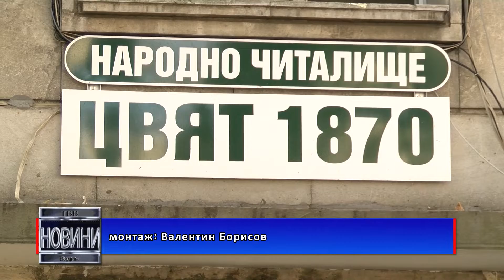Читалище „Цвят” обяви конкурс за есе за народните будители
Темата на конкурса е: „Народните будители, стремеж за просвещение”.